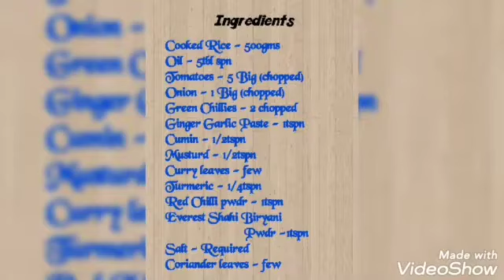Masala Tomato Rice Recipe....